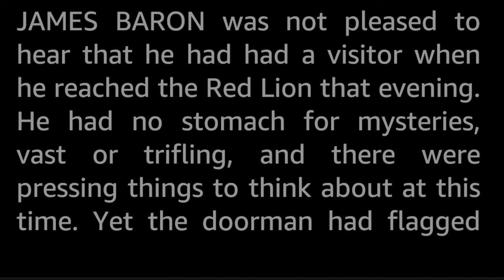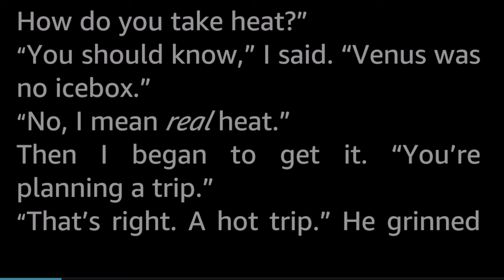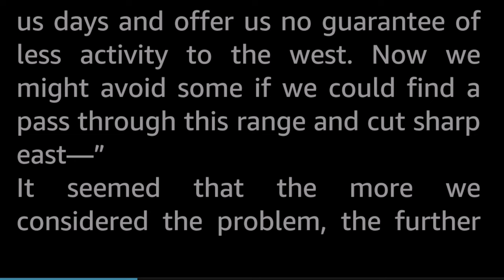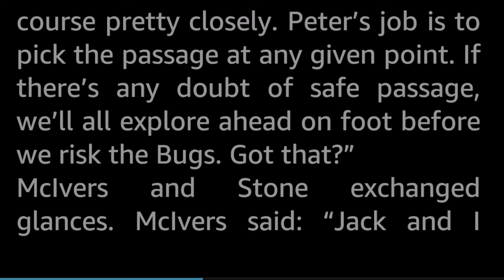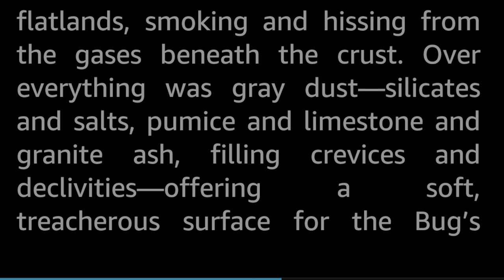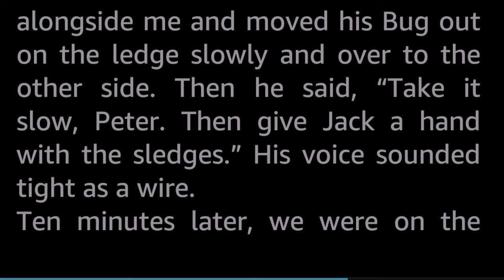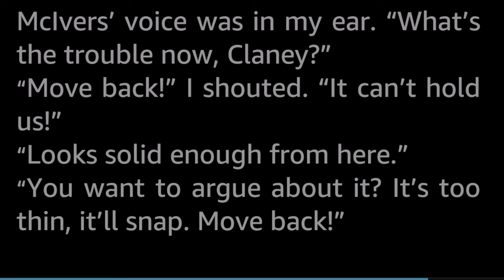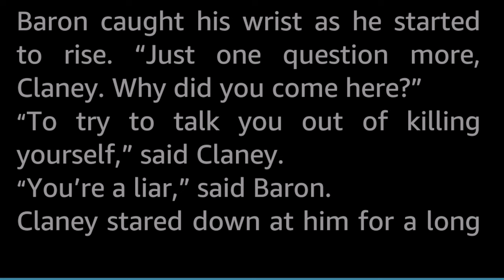Brightside Crossing by Alan E. Nourse -Vintage Science Fiction Short Story Audiobook human voice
This story is a cautionary tale told by a man in a bar. Not some random drunkard, but the lone survivor of the ill-fated attempt at a Brightside Crossing, to traverse the uncharted bright side of Mercury at its very hottest, when lakes of molten lead hide beneath a thin crust of sulphurous ash, treacherously looking like flat, traversable ground...

Mercury would never be man's until man had made the crossing under the worst conditions, at perihelion with temperatures reaching 770 degrees F  / 410 degrees C on the bright side (and at the same time -410 degrees F / -245 degrees C on the dark side. Mercury rotates once every year, keeping the same side towards the sun at all times.). The age of exploration does not end, always a new frontier to conquer!

This story was nominated for Best Novelette at the Hugo Awards in 1956.

Original blurb:
The price has always been a life for a bit of knowledge -why should it change now?

Alan Edward Nourse (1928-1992) was a science fiction writer and a physician, with many novels and stories under his belt. Strangely enough, many of them were about medical workers. This one... isn't.